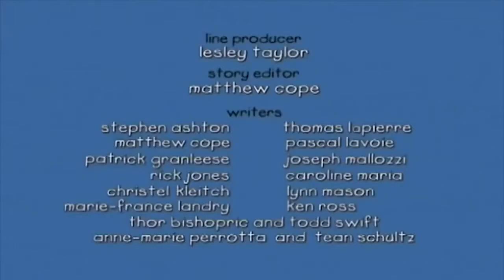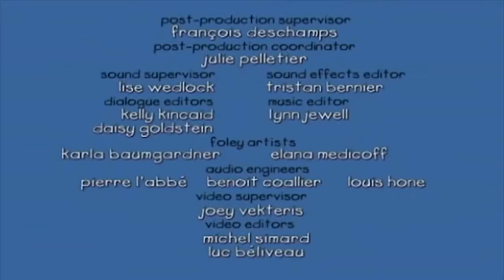Caillou Quebra as Regras | Ruca em Português